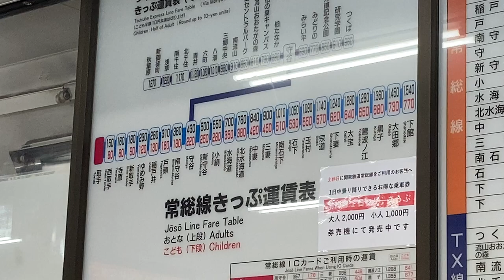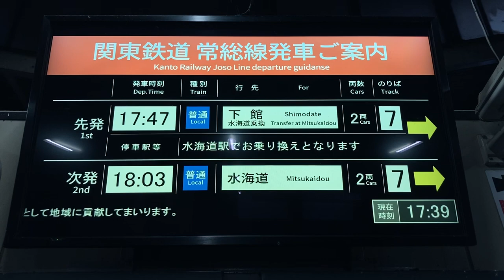関東鉄道 取手駅 発車案内ディスプレイ(LCD発車標)